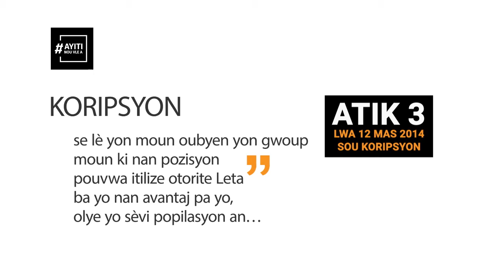AnbaTab - 01 kisa ki koripsyon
Youn nan pi gwo obstak nan devlòpman ekonomik ak sosyal yon peyi se Koripsyon. Dapre Chanm Entènasyonal komès, chak ane, sou chak 100 dola ki fet nan monn lan gen 5 ki detounen nan zak koripsyon.

Daprè atik 3 lalwa 12 mas 2014 sou Koripsyon an, Koripsyon se lè yon moun oubyen yon gwoup moun ki nan pozisyon pouvwa itilize otorite Leta ba yo nan avantaj pa yo, olye yo sèvi popilasyon an. Lè konsa yo abize konfyans yon sitwayen sipoze genyen nan gouvènman l .

Koripsyon se pa lajan yo vòlè sèlman, kit se KotKòbPetroCaribeA oubyen koze yon dola senkant Fon nasyonal edikasyon an, Koripsyon lakòz yon peyi mal gouvène, sa ki ankouraje rezo kriminèl, malfektè òganize, epi fasilite zak malonèt tankou trafik moun, trafik zam, trafik dwòg, elt.

Koripsyon se yon pwazon pou yon sosyete, nou pa dwe kite li vin nòmal. Rive sou AnbaTab.ht pou pataje eksperyans ou.